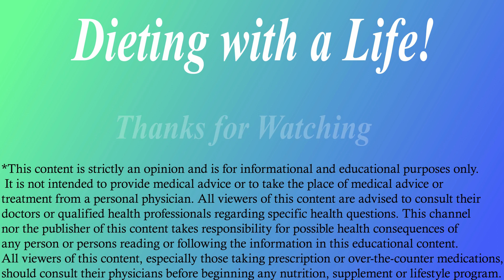Autophagy and hair regrowth | How my mom grew hair | Dieting with a life (2019)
Latest UCLA Study on autophagy and hair regrowth.  A fascinating look into hair loss and hair regrowth from exploring autophagy.  A simple low carb diet and fasting can drastically change how you look and feel.  This will work on men and women who are experiencing hair loss and thinning.  Perhaps you are just looking for fuller hair.

Link